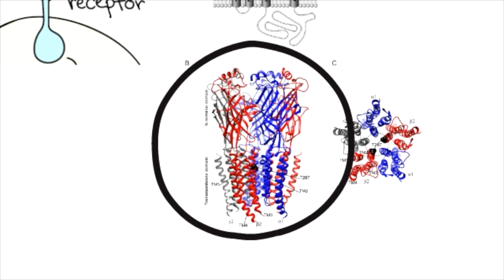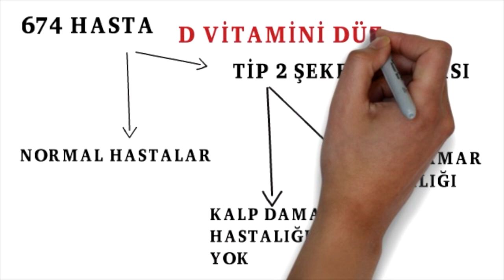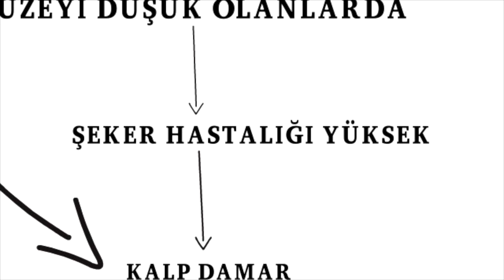D vitamini, Şeker hastalığı, Şeker hastalığına ne iyi gelir, sağlık haberleri, Prof.Dr.Serdar Akgün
Bu videonun konusu d vitamini eksikliği şeker hastalığı ve kalp damar hastalığı bağlantısı.
D vitamin eksiklği ile Kalp Damar Hastalığı ve Şeker Hastalığı arasında bir ilişki var mı? Sadece D vitamini eksikliği mi? etken.
Aralık 2019 tarihinde Çin’de yapılmış bir çalışma bize bu konuda hem klinik hem de hücreele düzeyde bazı veriler sundu.
Diminished 25‐OH vitamin D3 levels and vitamin D receptor variants are associated with susceptibility to type 2 diabetes with coronary artery diseases Lei Ma  Shujin Wang  Heming Chen  Lin Cui  Xiaoxiang Liu  Hua Yang et al. 03 .December 2019.

Bu çalışmada Şeker Hastası olan ve/veya Kalp Damar Hastalığı olan kişiler inclenmiş.
Özel bir grup hedeflenmiş; Şeker hastalığı olanlarda Kalp Damar Tıkanıklığı gelişenler.
Bu inceleme ayrıca D Vitamin reseptörleri için genetik değişiklikler (mutasyon) gibi ilginç bir alana da taşınmış. Biliyorsunuz D vitamin reseptörleri tüm hücrelerde bulunuyor. Bu reseptörlerde oluşan mutasyonlar acaba hangi türde ve hangi sıklıkta?
Peki, reseptör nedir?
Türkçesi almaç ya da alıngaç olarak tanımlanabilir.
Bir maddenin hücreye etki edebilmesi için önce hücre yüzeyindeki bazı özel yapılara bağlanır bu şekilde hücrenin içine etki edebilir. Bu reseptörler üzerinde hem hastalıkların hem de ilaçların etkileri vardır.
Önceki çalışmalarda D vitamin eksikliği ile Tip 2 şeker Hastalığı (insülin bağımlı)  ve Kalp Damar Hastalıkları arasında ilişki saptanmıştır.
674 hasta, 138 Şeker Hastası Kalp Damar Tınakıklığı olanlar ve olmayanlar ve 526 sağlıklı birey incelenmiş.
138 Şeker hastası (kalp damar hastalığı var veya yok) ve 536 normal kişi çalışmaya alınmış.
D vitamini düzeyleri (25‐OH vitamin D) ve D vitamini reseptörleri (FokI, TaqI, BsmI, and ApaI) genetik açıdan farklılık gösterip
Şeker hastası olanlarda Vitamin D düzeyleri belirgin şekilde düşük bulunmuş.
Şeker Hastası olup Kalp Damar Hasatalığıda bulunanlarda ise Vtamin D düzeyleri daha da düşük bulunmuş.
Şeker  hastalarında normalden farklı olan FokI and TaqI D vitamini resptörleri daha sık bulunmuş.
Şeker Hastası olup Kalp Damar Hastalığı da olanlarda ise Tt adı verilen farklı tür bir Vitamin D reseptörü bulunmuş.
Yani Şeker Hastalarında D vitamini düşük, D vitaminin hücrede etkisini sağlayan reseptörler farklı yapıda ve bunlardan Kalp Damar Hastalığı olanlarda ise daha farklı bir reseptör var.
Bunu anlamış şudur;
Vitamin D düzeylerindeki düşüklük şeker Hastalığının oluşumunda rol oyanayabilir.
Sadece vitamin D düşüklüğü değil hücre üzerindeki etkileri de farklı genetik olarak değişmiş reseptörler üzerinden yapıldığından Kalp Damar Hastalığı gelişiminde de rol oynayabilir.
D vitamini düzeyi yükselse bile belki de bu farklı reseptörler aynı kalacağından belki de D vitaminine etkisi yine olmayacak ve hastalık gelişecektir.
Gördüğünüz üzere hastalıkların gelişiminde farklı senaryolar ve mekanizmalar olabilir. Bu sonuçalr da gösteriyor ki; bu tip hastalaıkların tedavisi konusunda ne kadar geniş bir alanda mücadele edildiğinin göstergesi olarak kabul edilebilir.
İlgili videoyu YouTube kanalımda ve bağlantıda bulabilirsiniz.
Sağlıcakla kalın